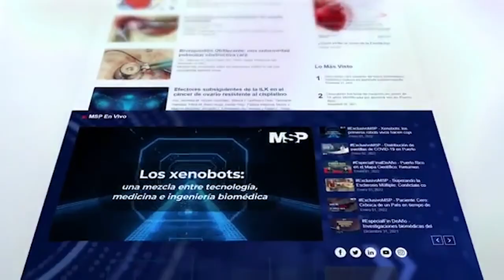Convención Incidencia del alma en Puerto Rico, Factores de Riesgo y Avances en tratamientos